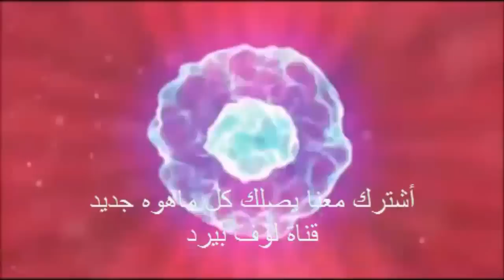طائر السمان مع الافراخ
الطيور، من المخلوقات الكثيرة التي خلقها الله سبحانه وتعالى، وأودع سرّه فيها لتكون ذات فوائدٍ عظيمة للإنسان، ليأكل لحومها، ويستفيد من بيضها وريشها، ومنظرها الجميل، وصوتها الرائع، ومن أجمل الطيور وأكثرها فائدةً على الإطلاق طائر السمان، أو ما يُعرف بطائر السلوى.
طائر السمّان هو من الطيور المُنتشرة في آسيا وأوروبا وإفريقيا، ويُعتبر من الطيور المهاجرة التي تقضي فصل الصيف في قارّة أوروبا، وفي الشتاء تُهاجر إلى إفريقيا. طائر السمّان طائر صغير، طوله حوالي سبعة عشر سنتيمتراً، وله شكل مستدير، وهو مكوّن من لونين: اللون الأبيض، واللون البني، وعند ذكور طائر السمان تكون الذقن بيضاء اللون. يتميّز طائر السمان بجناحين قويين وطويلين يتناسبان مع هجرته لمسافاتٍ شاسعة، وله نوعان هما: السمان الياباني، والسمان الأوروبي.
يتكون الطعام الأساسي لطائر السمان من الحبوب وحشرات الأرض، ويضع عشّه على الأرض، ويضع فيه ما بين ستّ بيضات إلى ستٍّ وخمسين بيضة، وبعد مرور ثمانية عشر يوماً على الأكثر يفقس البيض. يُعتبر بيض السمّان من أكثر أنواع البيض فائدةً، وبالإمكان تربيته لكميّاتٍ تجارية، لأنه سهل التربية، ولحومه مفيدة جداً.
صفات عامة لطائر السمان
كميّة استهلاكه من الأعلاف في أول شهر ونصف من عمره لا تتجاوز نصف كيلوغرام من الأعلاف.
تكاليف تربيته والعناية به قليلة نسبياً.
ينضج جنسياً ويصبح قادراً على التزاوج في عمر مبكر، وذلك ما بين الأسبوع الخامس والسادس من عمره.
إنتاجه من البيض عالٍ جداً؛ حيث ينتج ما بين مئتين وخمسين إلى ثلاثمئة بيضة في السنة الإنتاجية الواحدة.
نموّه سريع؛ حيث يصل لوزن مئة وخمسين غراماً في عمر الشهر ونصف.
يصل وزن بيضة طائر السمان ما بين عشرة إلى اثني عشر غراماً.
لون قشرة بيضه أبيض، وهو موشّح باللون البنفسجي.
تعيش طيور السمان لغاية عمر عشرة أعوام.
الإناث تتميز باللون الرمادي الفاتح، والذكور بلونٍ رماديّ مع لون رقبة بني.
تُعتبر لحومه من أجود أنواع اللحوم، وألذها وأطيبها طعماً، وتتميّز بانخفاض نسبة الدهون، وانخفاض الكولسترول، ممّا يجعلها خياراً ممتازاً لمن يعانون من أمراض القلب والشرايين بسبب الكولسترول.
تتميز لحومه باحتوائها على نسيجٍ عضلي ناعم، خالٍ من الألياف، ممّا يجعل طعمه مستساغاً وسهل الهضم والمضغ، خصوصاً للأطفال.
نسبة الصفار في بيض طائر السمان أكبر من نسبة البياض.
يُستخدم بيضه كفاتح جيّد للشهية.
طعم بيض طائر السمان قريب جداً من طعم بيض الدجاج البلدي، ممّا يجعله خياراً ممتازاً لاسنخدامه في إعداد العديد من أصناف المأكولات التي يدخل البيض في تحضيرها.

للاستفسار والتواصل عبر الايميل
أي استفسار عن الحيوان راسلنا
اي استفسارعن امراض + ترويض الحيوانات + تكاثر راسلنا
أشترك في القناة يصل لك كل ماهوه جديد